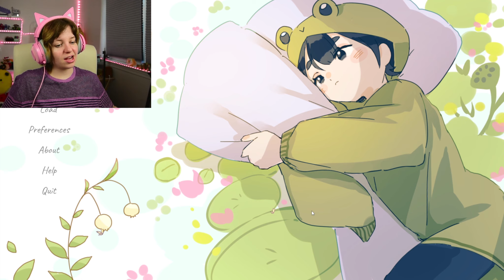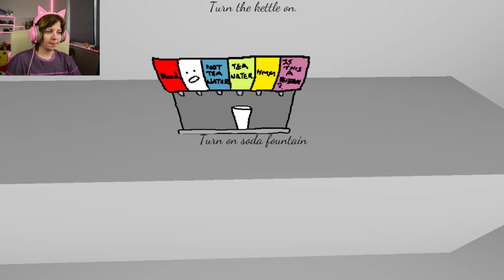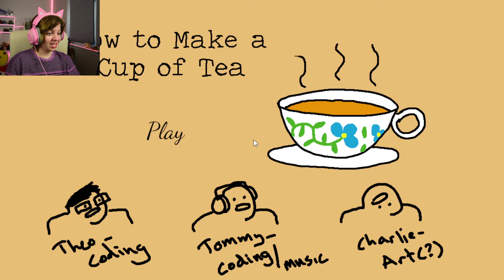3 Games About Cups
What's your favorite type of tea?

I sometimes post on Twitter and TikTok, username on both is smilefreja!